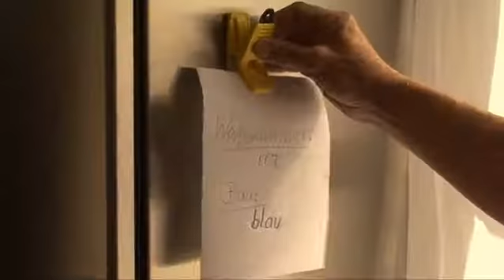PINCE A PINCEAUX